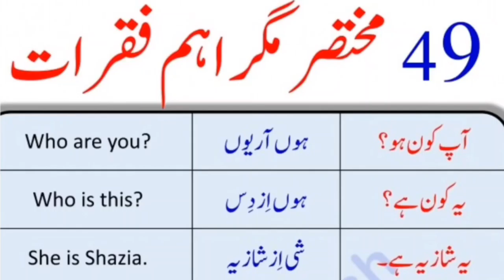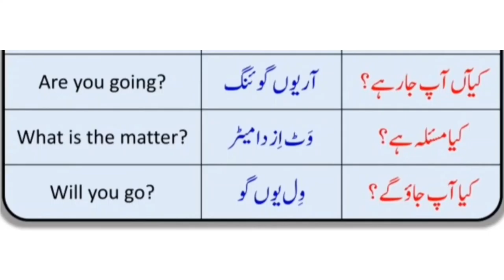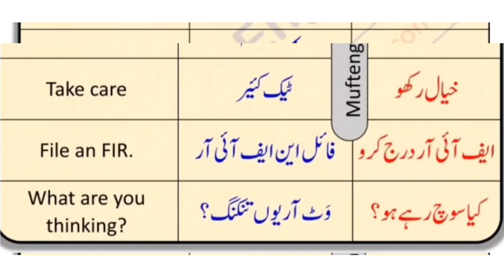49 Short English Speaking Sentences with Urdu Translation || Basic English Grammer 2022 || In URDU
Sohail Education Information#

49 Short English Speaking Sentences with Urdu Translation || Basic English Grammer 2022 || In URDU

49 short magar important english sentence urdu translation k sath.

SOHAIL ALL EDUCATION INFORMATION#
EDUCATION REVIEW
SOHAIL EDUCATION INFORMATION
short english sentences in urdu
basic sentences in urdu
english speaking sentences with urdu translaation
english to urdu translation
49 english sentences